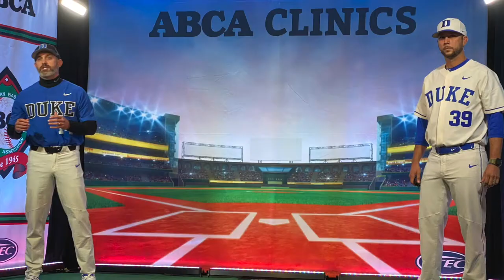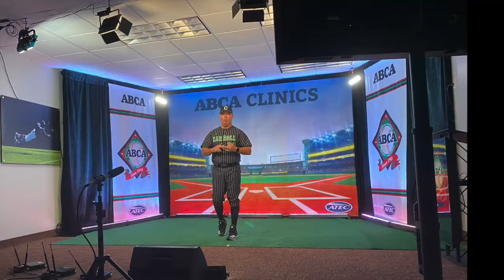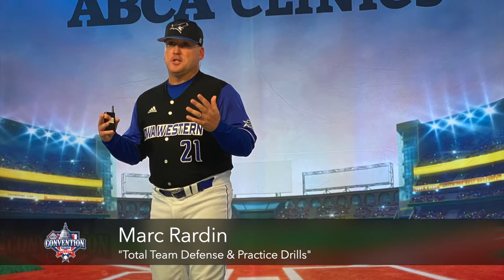ABCA 2021 Virtual Convention Preview - Main Stage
Check out what our 2021 Main Stage Speakers have to say about their presentations for the ABCA Virtual Convention.